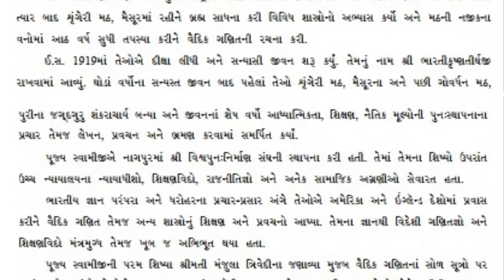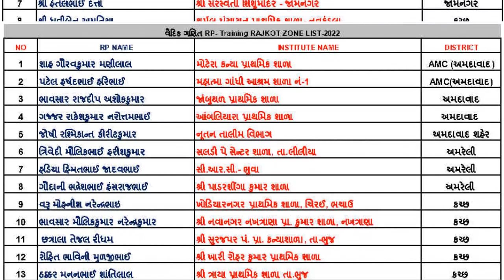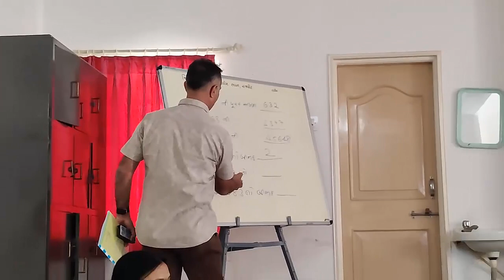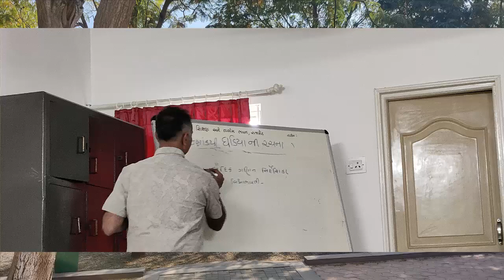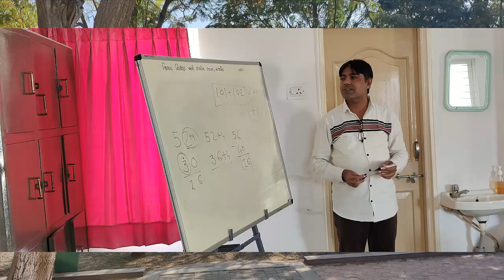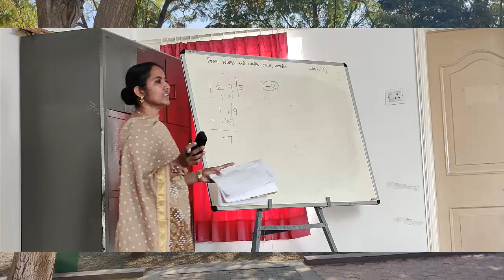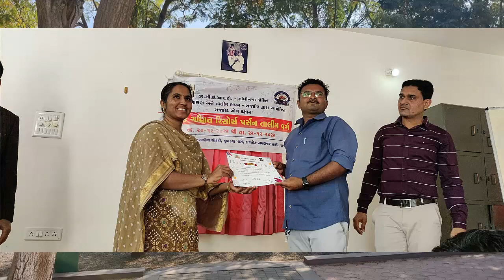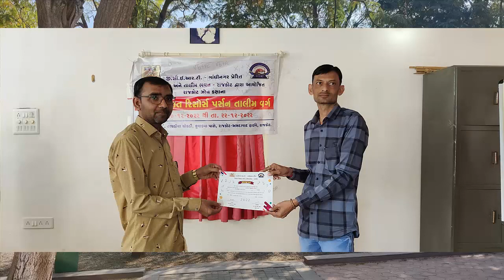Vaidik Maths Training || Resource Person (RP) Work Shop || વૈદિક ગણિત રિસોર્સ પર્સન તાલીમ વર્કશોપ.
Vaidik Maths Training
Resource Person (RP) Work Shop
# વૈદિક ગણિત રિસોર્સ પર્સન તાલીમ વર્કશોપ.
by : GCERT-GANDHINAGAR AND DIET-RAJKOT